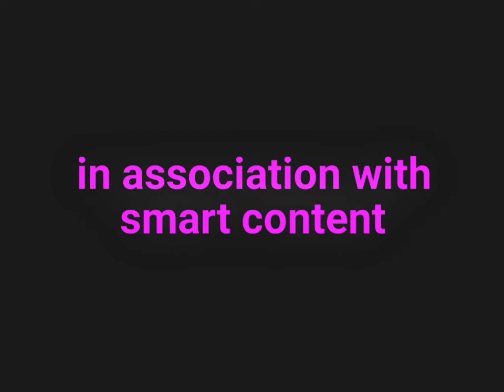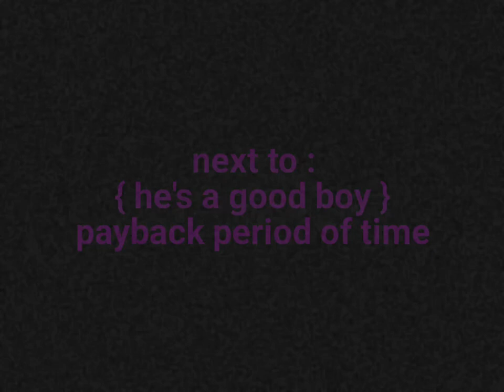bless your heart 1999 - New Orleans